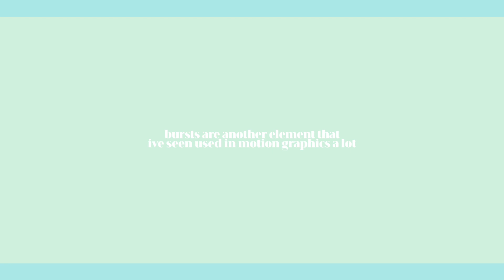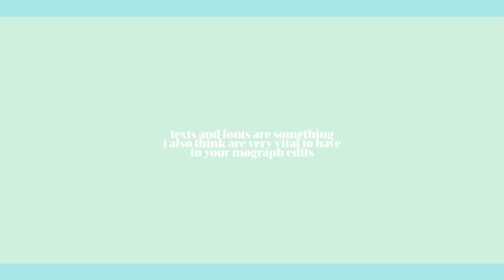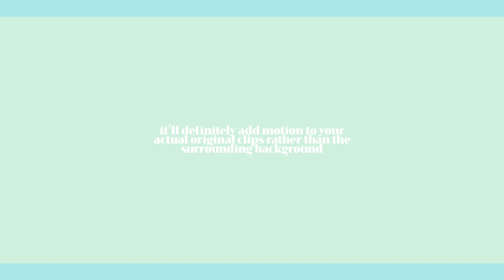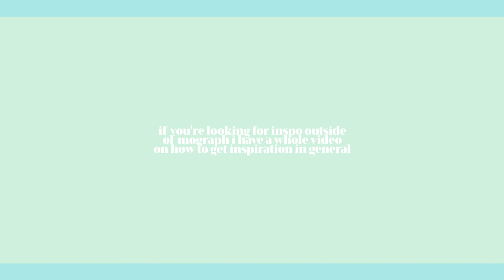mograph editing tips | victoria.aep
@/aimiracleqiqii